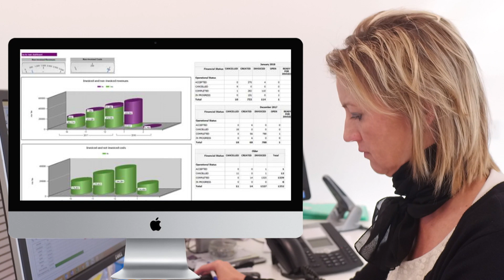Go4Logistics biedt met Go4TMS een sterk concurrentievoordeel aan Ivemar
Bij Go4Logistics hebben ze niet alleen hun hart in de haven, maar ook een hart voor transport en de transportbedrijven. Transporteurs moeten aan steeds meer eisen van hun klanten voldoen. Daardoor groeit de nood om de operationele processen in (inter)nationaal transport te automatiseren. Ivemar, één van de transportbedrijven waarbij Go4Logistics hun Go4TMS geïmplementeerd heeft, is alvast overtuigd van de vele voordelen van dit Transport Management Systeem.

"We hebben voor Go4Logistics gekozen omdat hun systeem draait op Navision, waarbij ook een heel sterke visuele planningstool aanwezig is", klinkt het bij Ivemar. "Deze grafische planningstool is rechtstreeks gekoppeld aan de boordcomputergegevens wat het voor onze planners gemakkelijker maakt om een goed overzicht te bewaren en bij te sturen doorheen de dag. Zo kunnen ze vragen van klanten gericht beantwoorden." Ook de administratie hoeft niet te wachten tot de chauffeur enkele dagen later teruggekeerd is. Laad- en losuren, kilometerstanden, wachturen en digitale CMR's worden in realtime doorgegeven en versnellen het facturatieproces. Dit zorgt voor een soepele afhandeling van de transportdossiers. Diverse toeslagen zoals (wegen)tolkosten, dieseltoeslagen, wachturen, ... worden hierbij automatisch berekend. Een grote verlichting voor een sector die geconfronteerd wordt met meer en meer regels, wettelijke bepalingen en administratieve kopzorgen.

Go4TMS is een softwareoplossing in de cloud die geschikt is voor het beheren en plannen van alle transporten via de weg, het water, het spoor en de lucht.